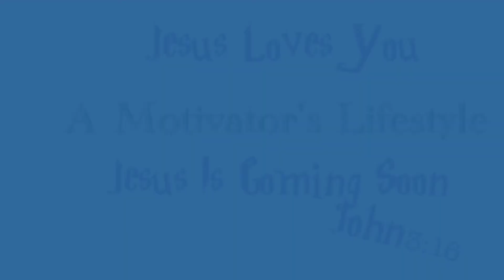Are You Ready To Meet The King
Somebody needs to hear this Today